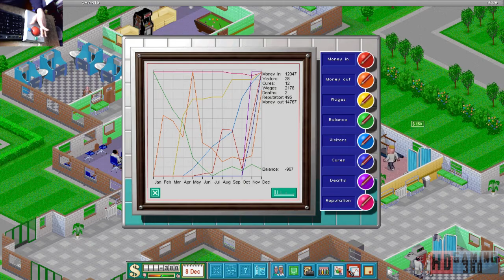Theme Hospital Playthrough Level 6 Part 3 W/Webcam